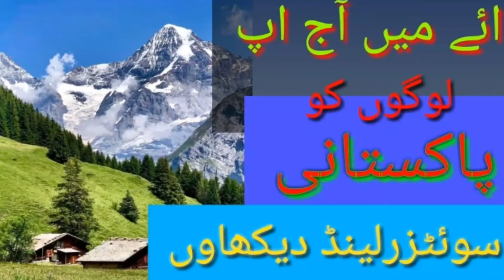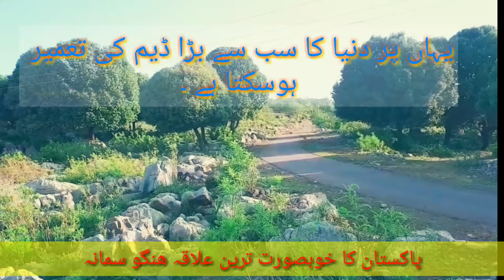This is the Pakistani swetzarland. Awo apko Pakistan ka swetzarland dikhawon KPK Hangu SAMANA beaut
Agar apko Pakistan ke hubsorati dikhne hai tu please mire channel,,,,, KHUSHAMDEED ,,,, ko Suscraib karna. Aur mira Facebook page,,,,KHUSH AMDEED TV ,,,,ko follow karna.